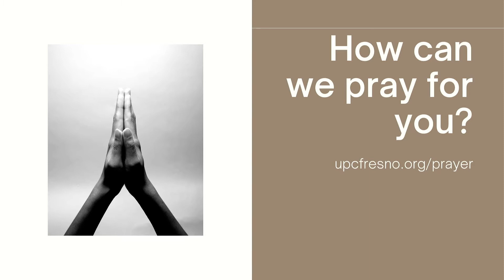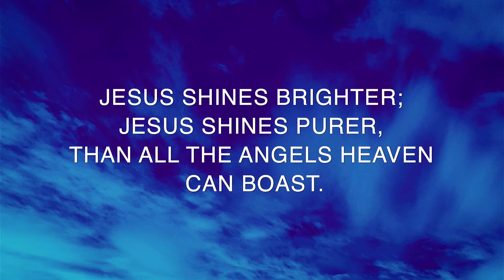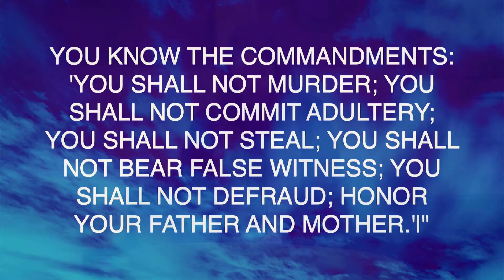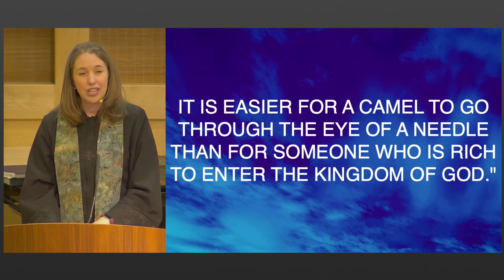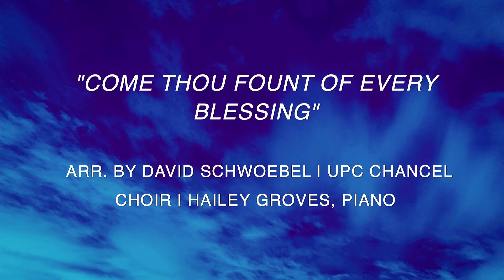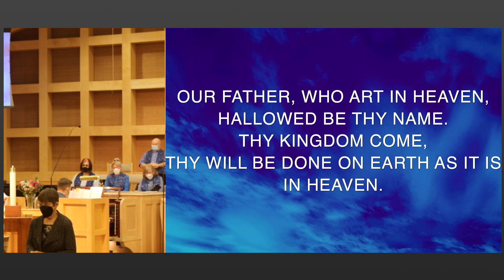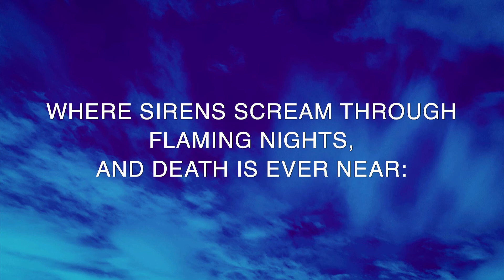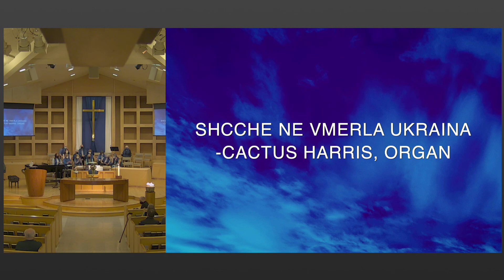February 27th - 9 am traditional